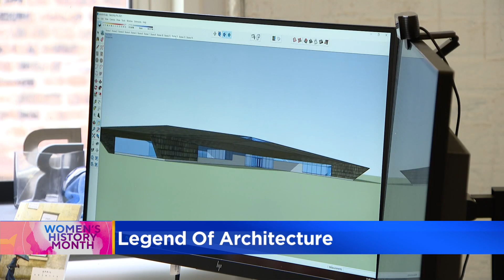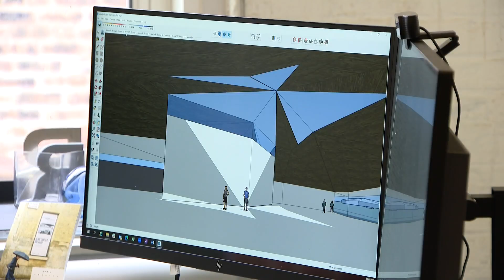Chicago architect Carol Ross Barney is inspired by the city, its people and poignant circumstances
Carol Ross Barney recently won the highest award given by the American Institute of Architects. She calls it a shining light for Chicago and for women in the field. CBS 2's Marie Saavedra reports.